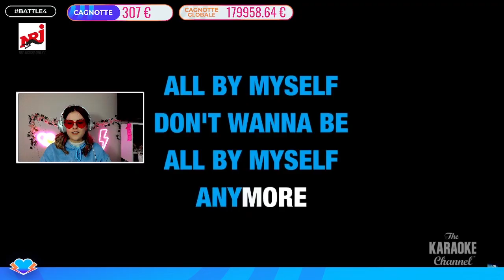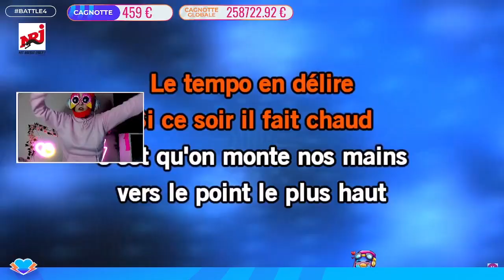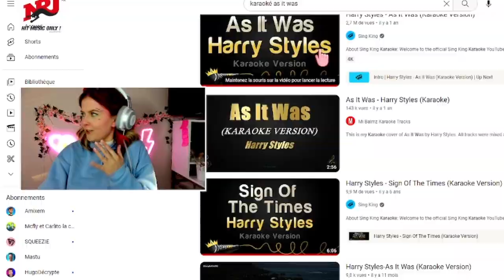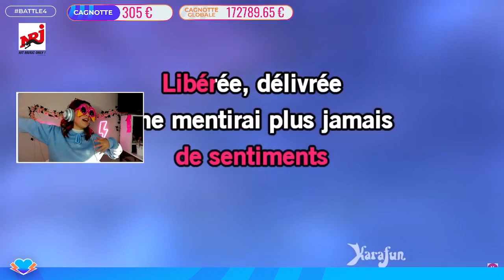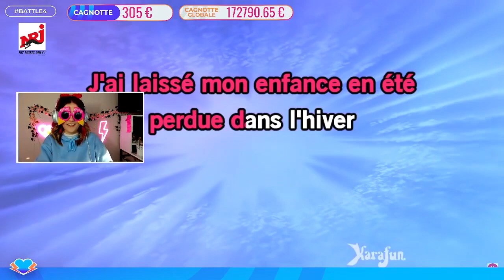Best Of Twitch #1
Helloooooo tout le monde ! 🌸
Un petit best off de mes clips twitch, ça fait toujours plaisir non ?

🌈 N'hésite pas à rejoindre le serveur discord de la commu, Dolly's House pour rejoindre les bewlles